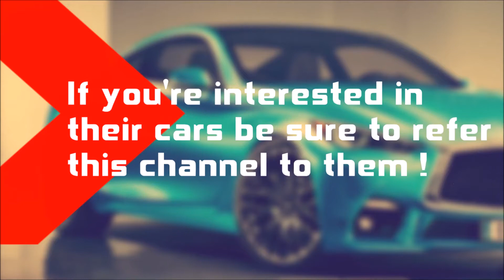2016 Mercedes GLA 250 4Matic - Quick Walkaround